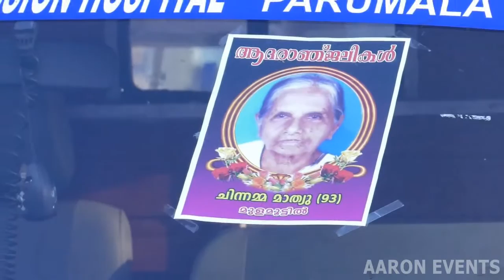[AE] Funeral Service : Chinnamma Mathew, Melpadom, Mannar